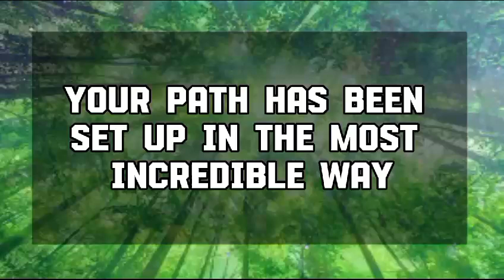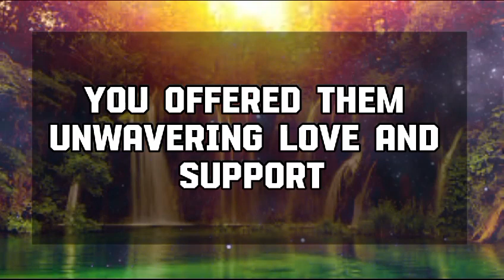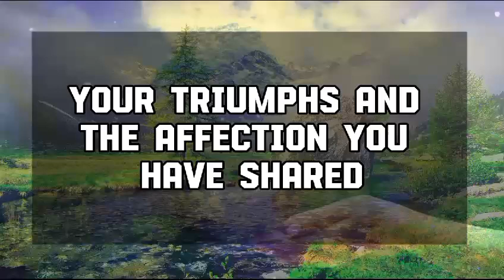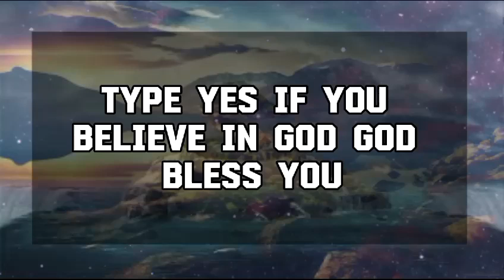God Message Today: IT'S OVER. THE PERSON WHOM YOU WANT TO LOVE💌 God message || Universe message